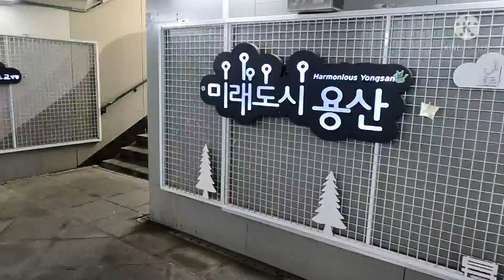tara Gumala sa Embahada ng Pilipinas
Let's go to the Philippine Embassy in seoul,South korea. Salamat po sa panonood.